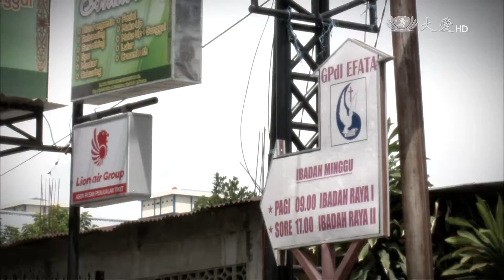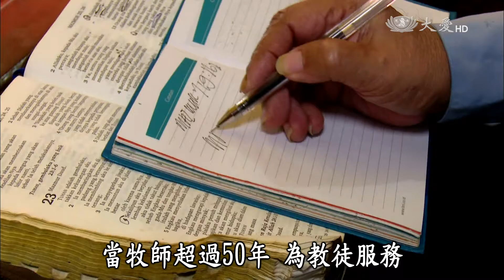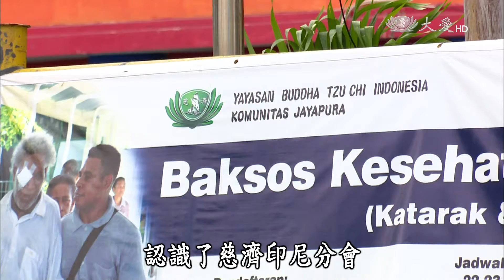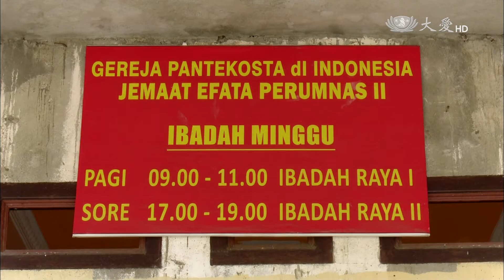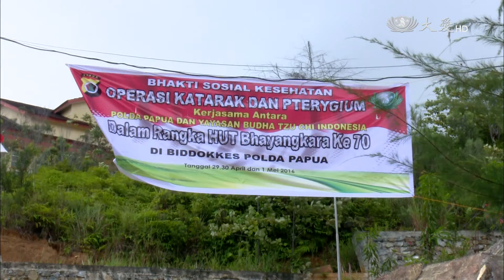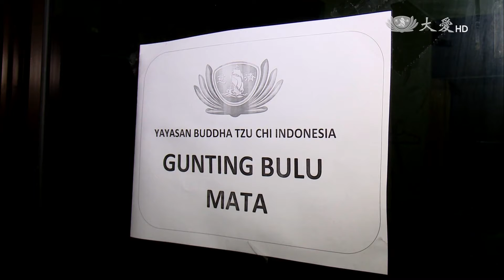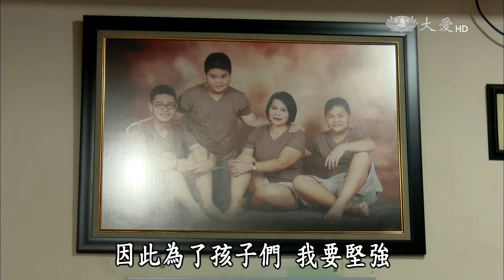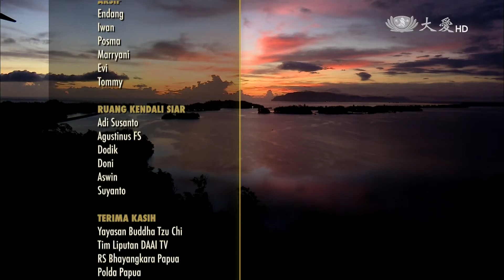【印尼大愛週刊】20160521 - Jurnal DAAI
大愛一臺播出時間：週六 AM 08:55